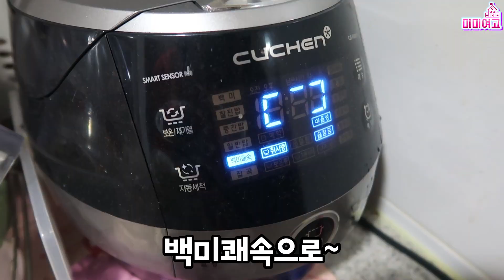[미미여고] 홍콩SNS에서 핫한! 흑당버블티밥을 만들어 보았습니다..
진짜 거짓말 안하고 은희 밥 싹다 먹어부렀습니다^_^